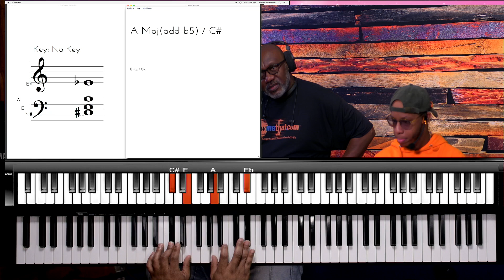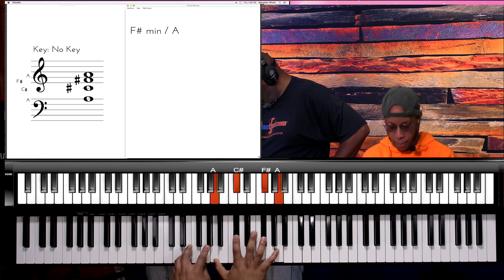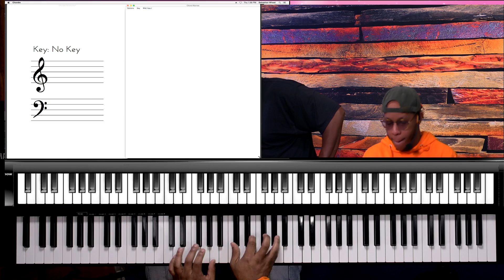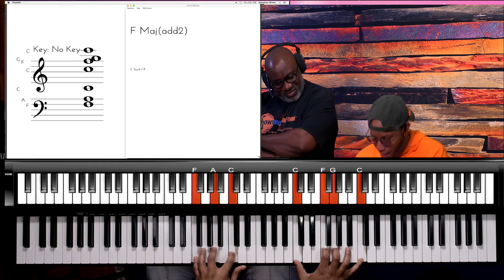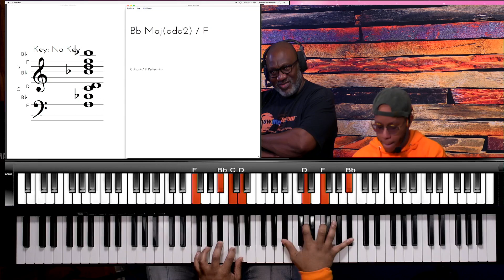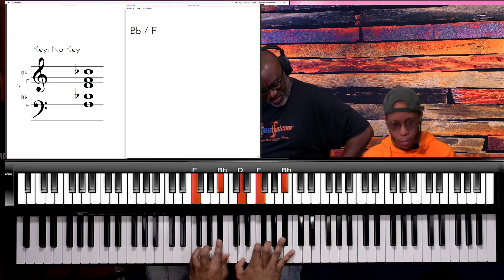Learn You're All I Need with KAREEM MATCHAM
You're All I Need with KAREEM MATCHAM